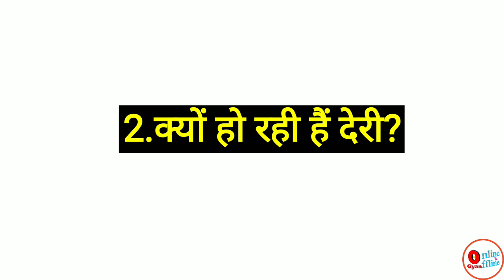Delhi Police MTS Admit Card? || DP MTS Previous Cut Ott?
In this I have cleared have few questions related to DP MTS 2018